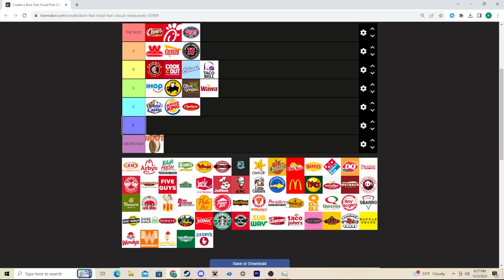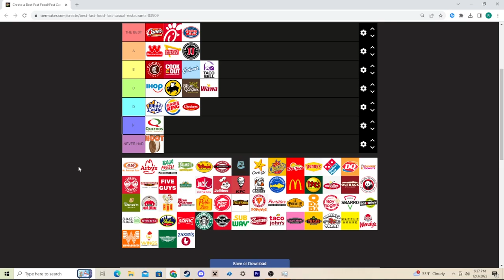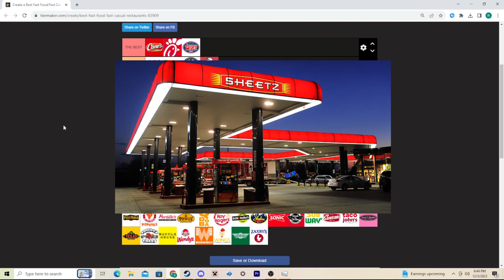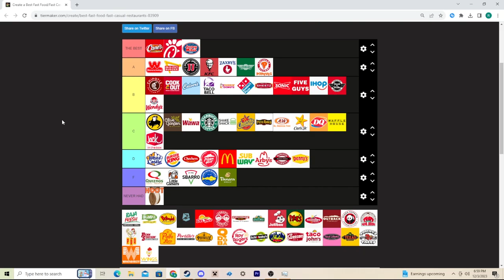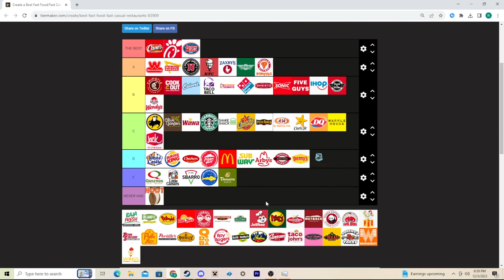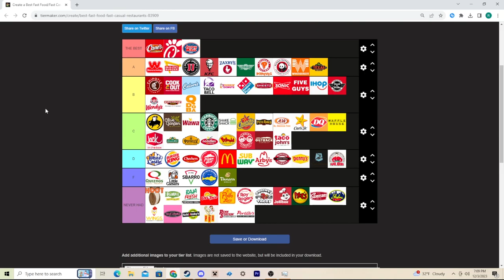The ULTIMATE FAST FOOD TIER LIST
you know, it was harder than I thought to get 4 boys to come to an agreement for 50+ fast food establishments...

If you’re reading this, DO YOU AGREE WITH THIS LIST? DISAGREE??